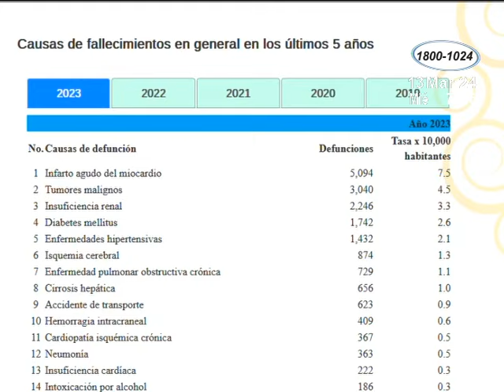Las cinco principales causas de muerte en el país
Las principales causas de fallecimiento, según el Ministerio de Salud, son tumores malignos, infartos, diabetes, insuficiencia renal, enfermedades hipertensivas. El año pasado murieron 18111 personas.